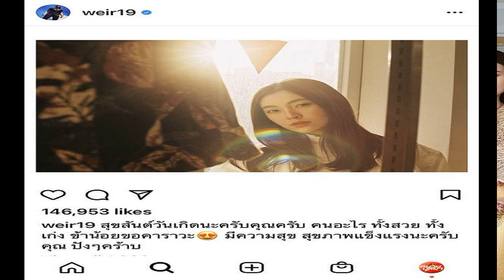สิตางศุ์ ตอกกลับหน้าหงาย คนไม่สวยอย่างฉัน ค่าตัวหลักล้าน ฟุ้ง ท็อป 5ไทยแลนด์